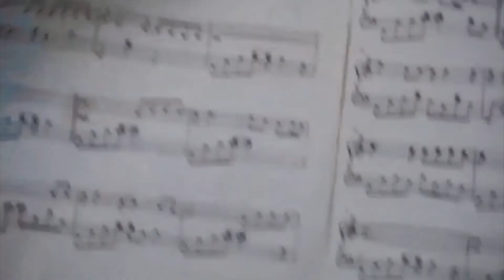Right Here Waiting - Richard Marx - Piano Cover by Adibrata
Vlog #1.